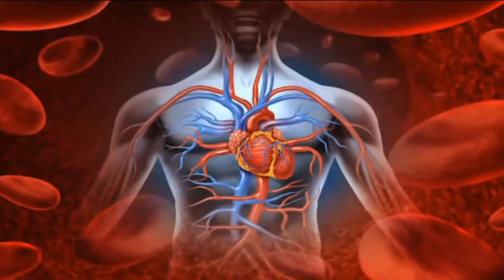DANIELA MAZZACANE - TG PRIMA - L'IMPORTANZA DEL MAGNESIO CON GIUSI DANGELICO